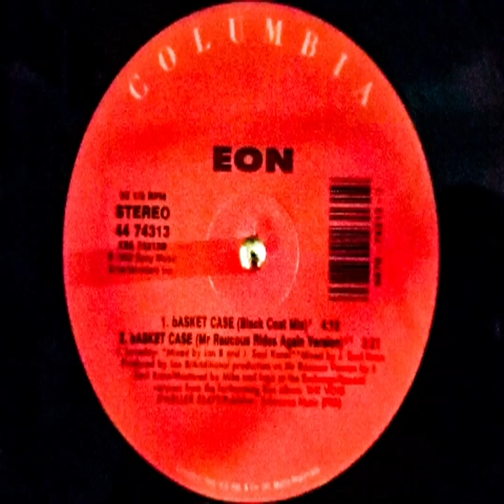Eon – Basket Case (Black Coat Mix)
Label: Vinyl Solution – STORM 39
Format:
Vinyl, 12", 33 ⅓ RPM
Country: UK
Released: 1992
Genre: Electronic
Style: Breakbeat, Hardcore, Techno